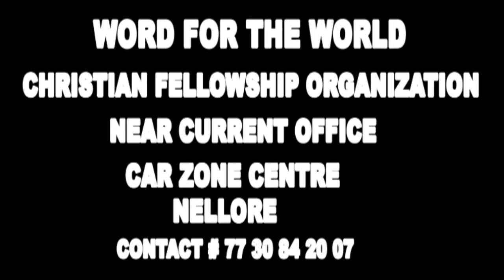BRO.HARI PAUL 22-05-19